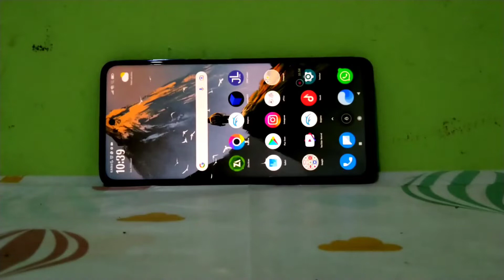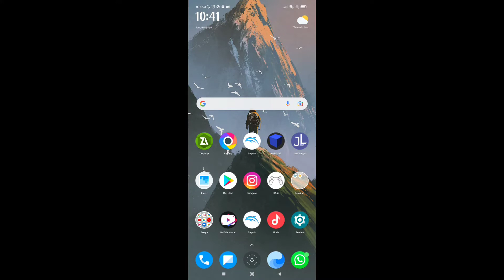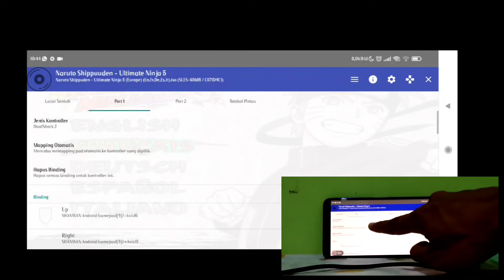Cara bermain game ps menggunakan stik di android - aethersx2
Oke temen2 di video kali ini kami akan memberikan tutorial menggunakan stik / joystick untuk bermain game di android
untuk percobaan kali ini,game yang dimainkan adalah game ps2 menggunakan emulator aethersx2.

thx and let's play 😎🤘